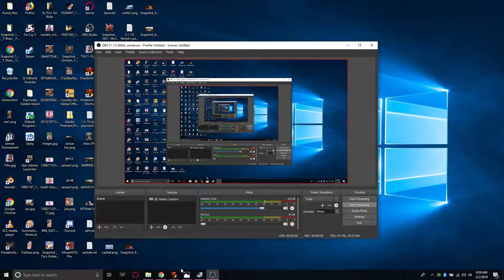Sorrow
Sorrow Sorrow Sorrow Sorrow Sorrow Sorrow Sorrow Sorrow Sorrow